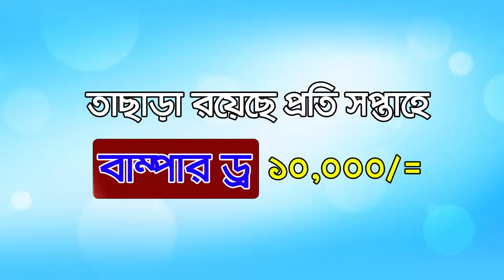আপনারা দেখছেন চ্যানেল কর্ণফুলীর রাতের সংবাদ। (২৮-০৫-১৯) লাইভ লাইক শেয়ার করে সাথেই থাকুন।